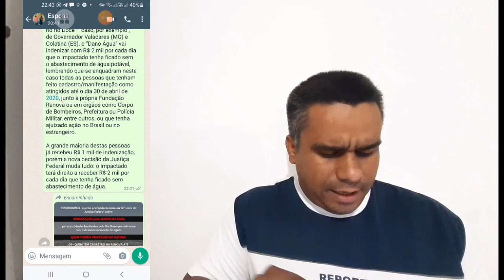INDENIZAÇÃO SAMARCO DE 2 MIL REAIS POR DIA (DANO DE ÁGUA)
[1/11 22:21] Edson Antenas Colatina: Em decisão publicada ontem, a Samarco mineradora S.A estará pagando a quantia de 2 mil reais por dia, levando em consideração os dias que ficaram sem abastecimento. Foram 7 dias, então no entanto, a indenização seria de 14 mil reais. O procedimento é todo administrativo, porém com o auxílio de advogado.

1- Identidade;
2- Cpf;
3- Comprovante de residência;
4- Conta para depósito;
5- Comprovante de residência a época do fato ( nov/dez 2015) em nome próprio ou se estiver em nome de alguém da família, comprovar o grau de parentesco.
Obs: os comprovantes de residência do sanear, poderão ser solicitados na própria empresa ou pelo site.
[1/11 22:21] Edson Antenas Colatina: A 12 ª Vara da Justiça Federal resolveu reconhecer o chamado “Dano Água” às comunidades da bacia do rio Doce que tiveram o abastecimento comprometido pelo caso Samarco e, na mesma sentença, estendeu o Sistema Indenizatório Simplificado (Novel) a todas as cidades e localidades impactadas pelo rompimento da barragem de Mariana, ocorrido em 2015. Dano Água
O chamado “Dano Água” vai beneficiar dezenas de milhares de moradores de localidades e cidades que tiveram o abastecimento de água interrompido pelo desastre ambiental que jogou lama tóxica no rio Doce – caso, por exemplo , de Governador Valadares (MG) e Colatina (ES). o “Dano Água” vai indenizar com R$ 2 mil por cada dia que o impactado tenha fic5ado sem o abastecimento de água potável, lembrando que se enquadram neste caso todas as pessoas que tenham feito cadastro/manifestação como atingidos até o dia 30 de abril de 2020, junto à própria Fundação Renova ou em órgãos como Corpo de Bombeiros, Prefeitura ou Polícia Militar, entre outros, ou que tenha ajuizado ação no Brasil ou no estrangeiro.

A grande maioria destas pessoas já recebeu R$ 1 mil de indenização, porém a nova decisão da Justiça Federal muda tudo: o impactado terá direito a receber R$ 2 mil por cada dia que tenha ficado sem abastecimento de água.